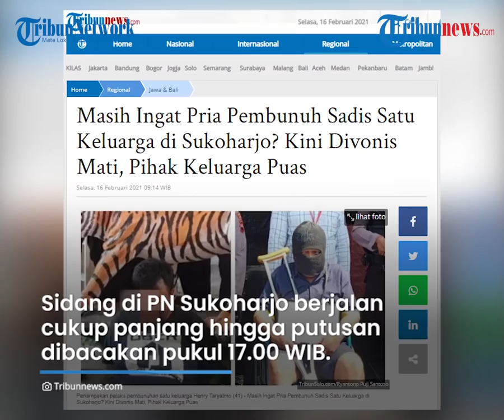Pelaku Pembunuhan Sadis Sekelurga di Sukoharjo Divonis Hukuman Mati, Keluarga Korban Mengaku Puas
TRIBUN-VIDEO.COM - Sidang kasus pembunuhan satu keluarga di Desa Duwet, Kecamatan Baki, Kabupaten Sukoharjo dilakukan pada Senin (15/2/2021) di Pengadilan Negeri (PN) Sukoharjo.

Dalam sidang, pelaku pembunuhan bernama Henry Taryatmo (41) divonis hukuman mati.

Pihak keluarga korban mengaku puas dengan vonis yang diberikan kepada pelaku.

Perwakilan keluarga korban bernama Samsiyatun (46) tampak tak bisa menahan rasa leganya saat ketua hakim memvonis hukuman mati.

Bahkan air matanya setelah mendengar vonis tersebut.

Dikutip dari TribunSolo.com, Selasa (16/2/2021), ia mengaku puas dengan vonis tersebut.

"Kami puas, bukannya kami balas dendam, mati harus dibayar mati, tidak," kata dia dengan nada lirih sembari menahan tetesan air matanya.

Lebih lanjut ia menjelaskan, vonis pidana mati terhadap pelaku setimpal dengan perbuatan pembantaian yang dilakukan terhadap anggota keluarganya.

"Dia sudah membunuh 4 orang keluarga Suranto, keturunannya sudah habis, sudah tidak ada keturunan," ucap Samsiyatun.

Seperti diketahui, Majelis Hakim Pengadilan Negeri (PN) Sukoharjo menjatuhkan hukuman mati terhadap Henry Taryatmo (41), Senin (15/2/2021).

Sidang di PN Sukoharjo yang dimulai pukul 15.00 WIB itu berjalan cukup panjang hingga akhirnya putusan dibacakan pukul 17.00 WIB.

Pejabat Humas PN Sukoharjo, Saiman mengatakan vonis tersebut dijatuhkan berdasar fakta-fakta hukum yang terungkap selama proses peradilan menjelang Magrib.

"Terdakwa terbukti memutus garis keturunan korban, sehingga timbul kesimpulan akhir pidana mati," jelasnya.

Penjatuhan hukuman vonis mati diperkuat dengan sejumlah temuan di lokasi kejadian.

Bercak darah di mana-mana di dalam rumah menjadi salah satu temuan yang memperkuat hal tersebut.

"Terdapat bercak darah yang menguatkan kesadisan seorang terdakwa tersebut," ucap Saiman.

Saiman mengungkapkan tidak ada fakta-fakta hukum yang bisa meringankan vonis yang dijatuhkan untuk terdakwa.

(Tribun-Video.com/TribunSolo.com)

Artikel ini telah tayang di Tribunsolo.com dengan judul Mata Keluarga Berkaca-kaca Dengar Hakim Vonis Pembunuh 4 Nyawa di Baki : Puas, Mati Dibayar Mati,